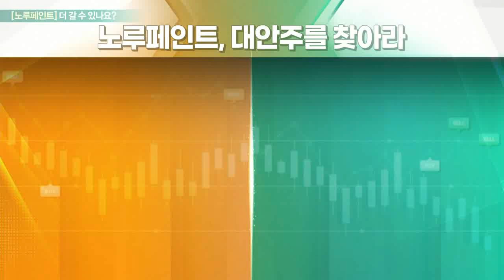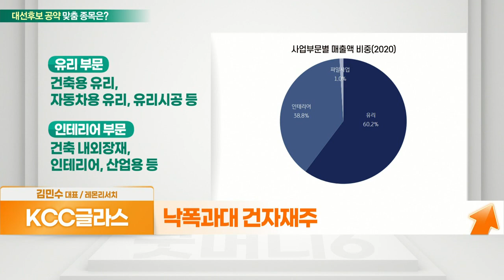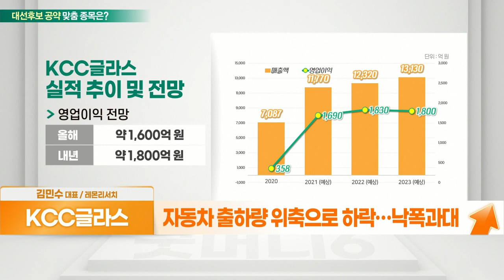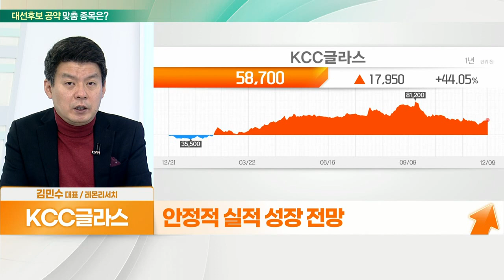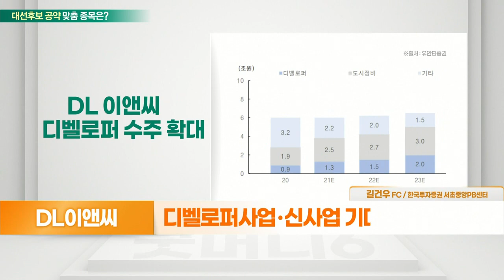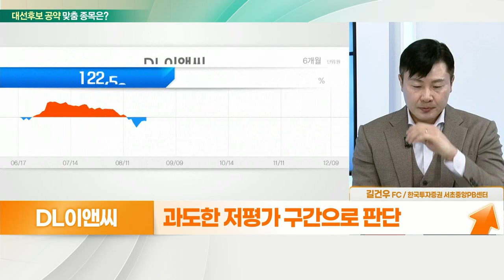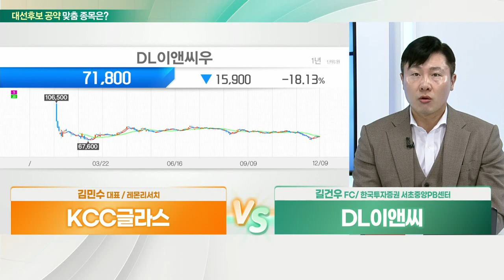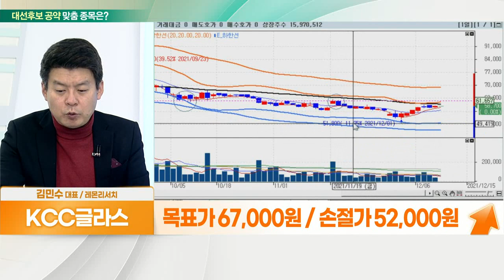DL이앤씨... 부동산 공급확대 기대 / KCC글라스... 건축자재株 주목도 ↑_대안주를 찾아라 (20211210)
- 낙폭과대 건자재주
- KCC 분할 + 인테리어 자재 전문
- 코리아오토글라스 흡수합병 효과 기대
- 자동차 출하량 위축으로 하락… 낙폭과대
- 안정적 실적 성장 전망
- 시총 8,800억 원 / PBR 0.6배 수준

- 과도한 저평가 구간
- ESG 평가 건설사 최고 등급 AA
- 주택 부문을 중심으로 실적 개선
- 디벨로퍼사업‧신사업 기대감
- 현대오일뱅크와 건축 소재 사업 MOU 체결
- 대산파워 CCUS 낙찰의향서 수령
- 과도한 저평가 구간으로 판단